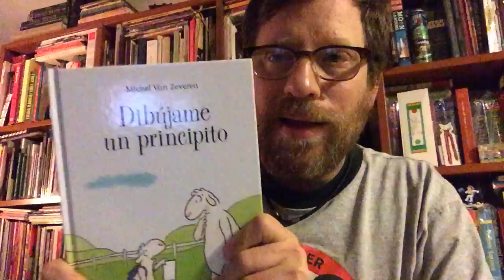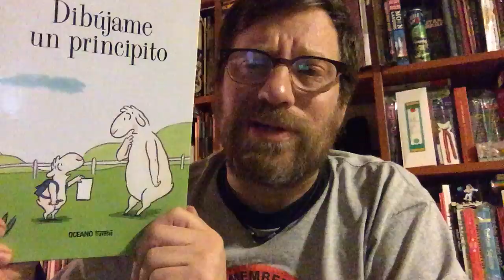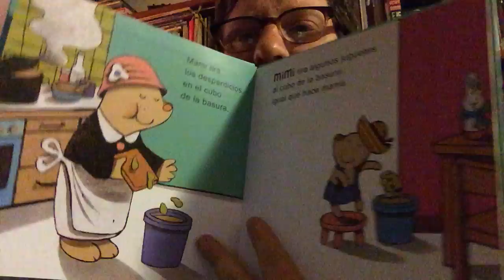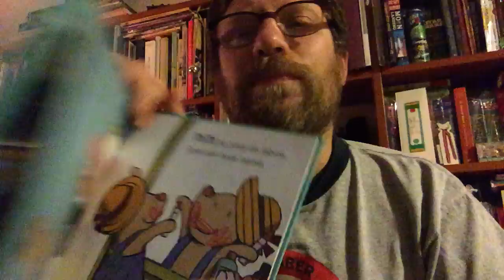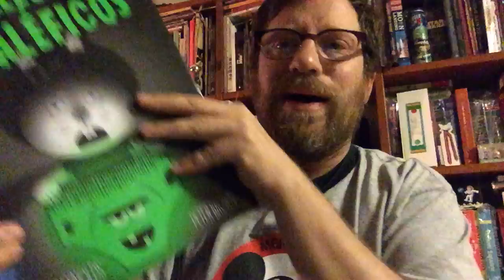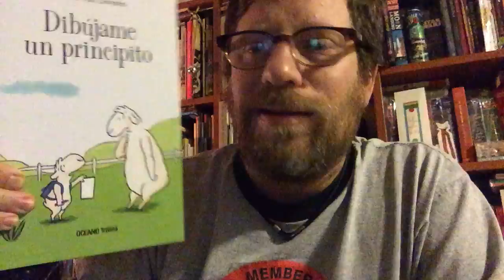Arriba Chamaco del 8 de febrero de 2018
Esta semana te presento tres novedades muy divertidas.

"Dibújame un principito" de Michel Van Zeveren (Océano Travesía)
"A Mimi le encanta imitar" de Yih-Fen Chou y Chih-Yuan Chen (Picarona)
"Los calzoncillos maléficos" de Aaron Reynolds y Peter Brown (Picarona)